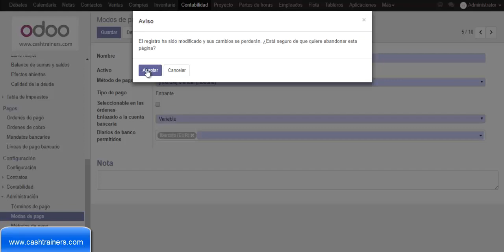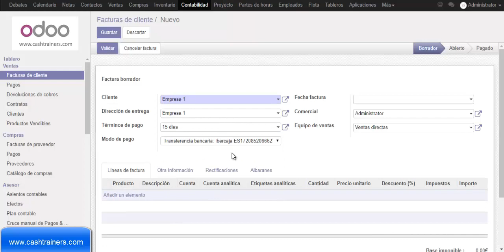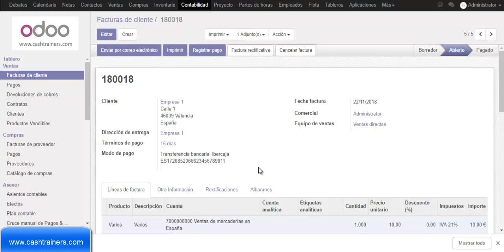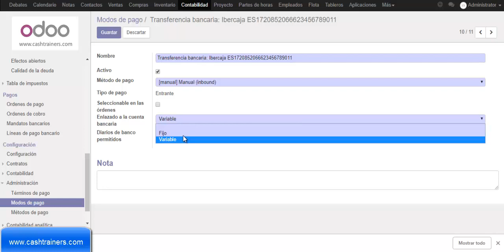ODOO CONTABILIDAD. Medios o Modos de COBROS y PAGOS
ODOO Tutorial español. En este vídeo vemos cómo configurar algunas formas de pago en el ERP ODOO. Los medios de pago en ODOO son informativos, mientras que los modos de pago en ODOO pueden generar procesos automatizados de cobros (por ejemplo remesas o giros bancarios sepa)

ERP ODOO es un software de gestión Open Source o Código Abierto, que puedes descargar e instalar gratuitamente, puedes instalar los módulos de las áreas o funcionalidades que necesites y desarrollar funciones para adaptarlo a las necesidades de tu empresa.